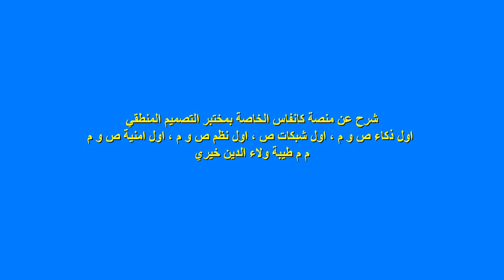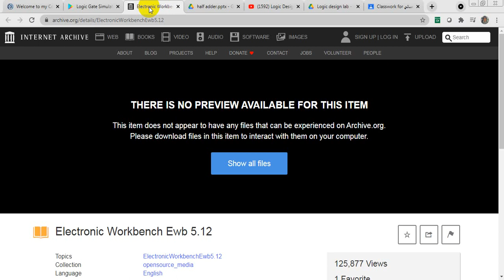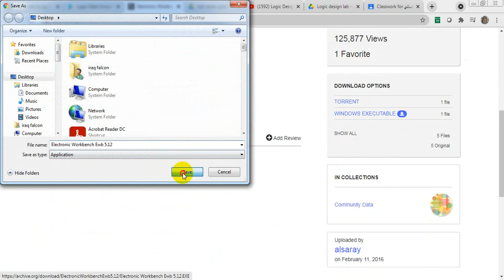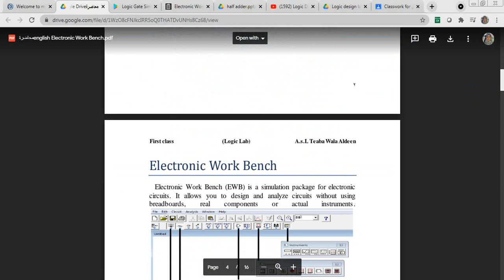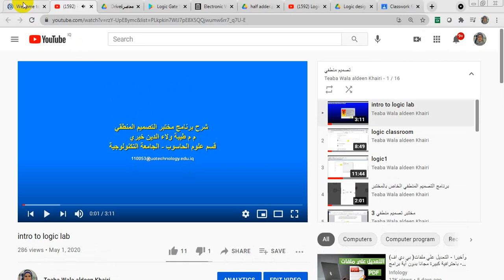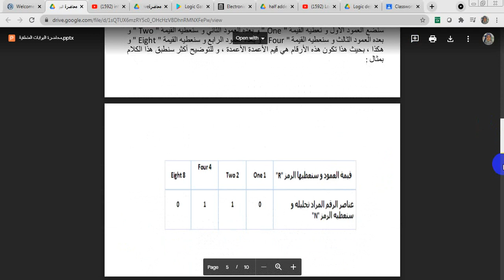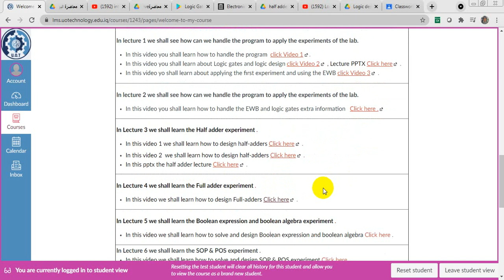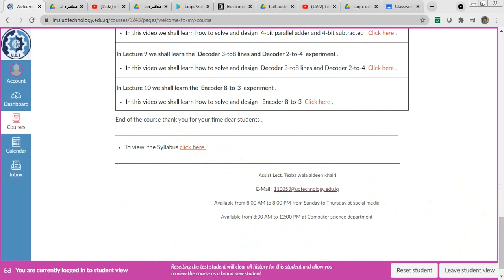شرح عن مختبر التصميم المنطقي على منصة كانفاس